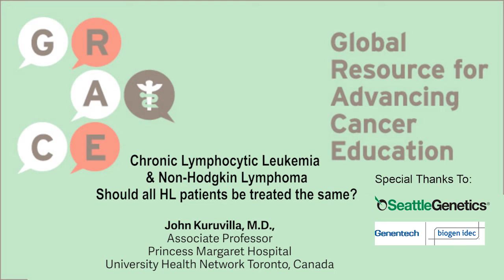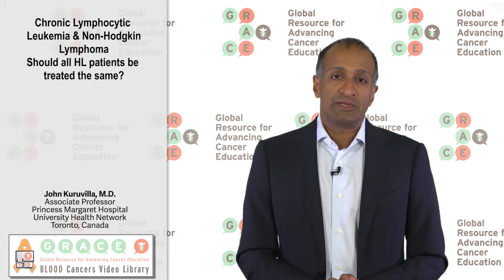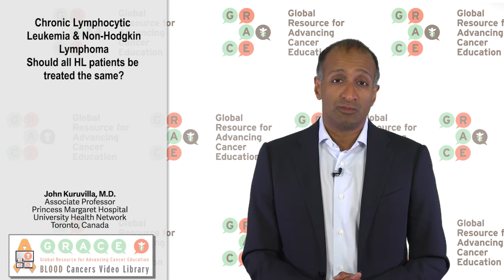Chronic Lymphocytic Leukemia & Non-Hodgkin Lymphoma; Should all HL patients be treated the same?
GRACE joined a number of top faculty in the area of hematology in Whistler BC, for the 3rd Annual Summit on Hematologic Malignancies. John Kuruvilla, MD, Associate Professor, Princess Margaret Hospital, University Health Network in Toronto, Canada, spoke with GRACE about Chronic Lymphocytic Leukemia (CLL) and Non Hodgkin Lymphoma, and discusses that all all Hodgkin’s Lymphoma patients are not treated the same. Much is based on the risk profile in terms of the amount of disease, which will often dictate the treatment approach.